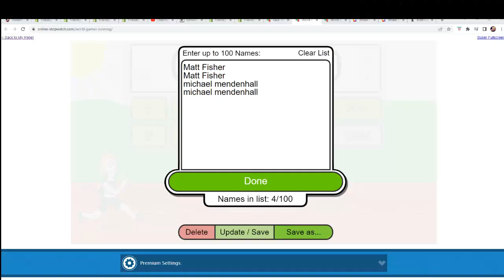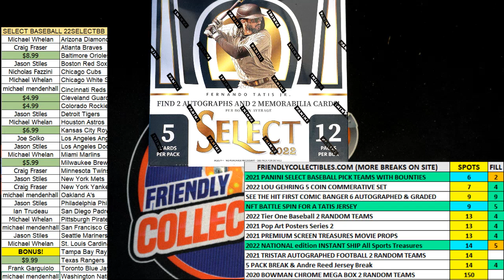2022 Panini Select Baseball Hobby FILLER ID 22SELECTBB995